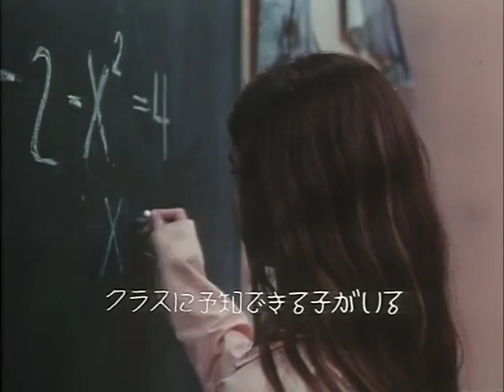Saint Clara (1996) movie TRAILER